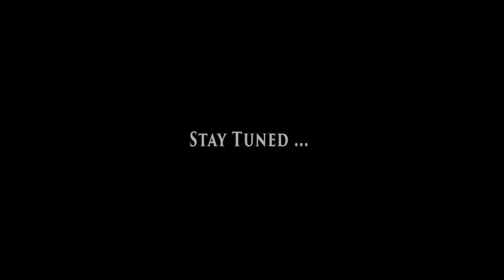Innpasco 4.0 First Look | Department of Computer Applications | CUSAT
Presenting the first look trailer for Innpasco 4.0, the fourth edition of the national level IT fest organized by the Department of Computer Application, Cochin University of Science and Technology.